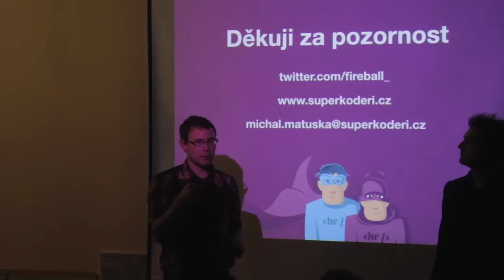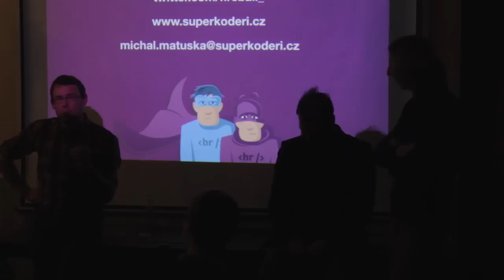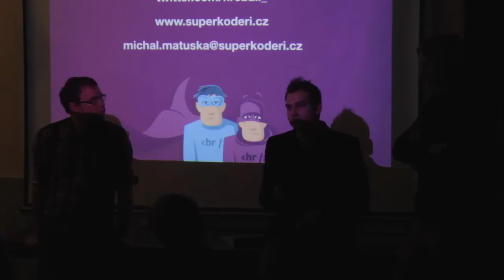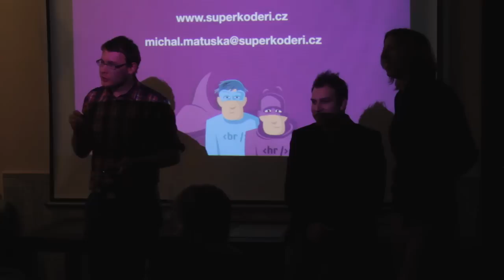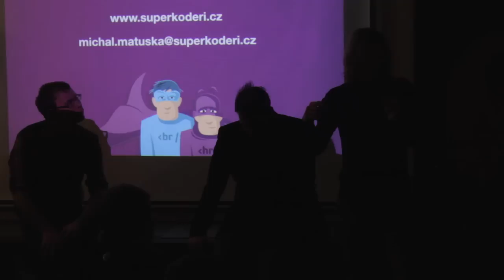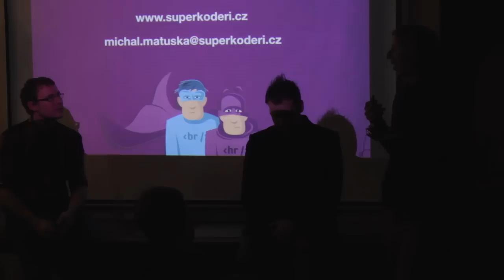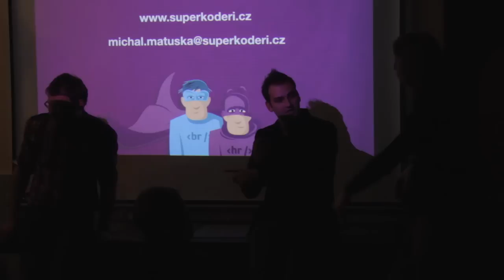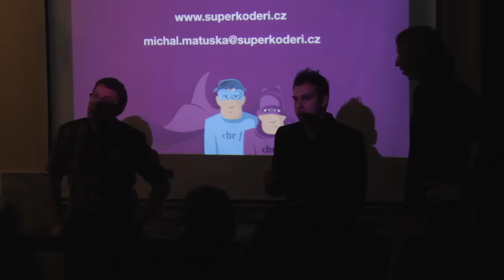Diskuze (CSS preprocesory) - Frontendisti.cz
Martin Michálek, Michal Matuška a Jonáš Krutil odpovídají na vaše dotazy o CSS preprocesorech